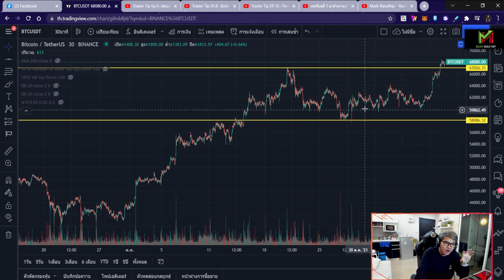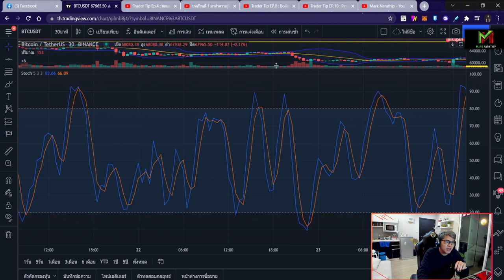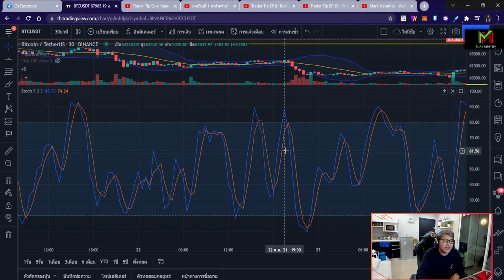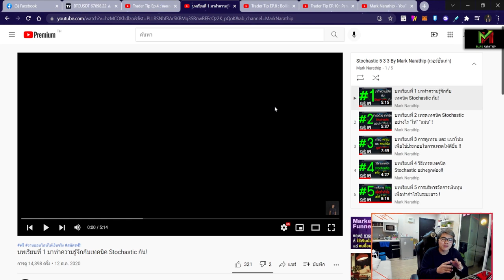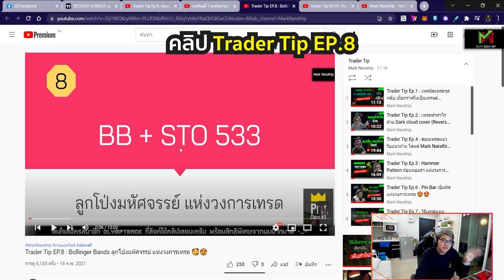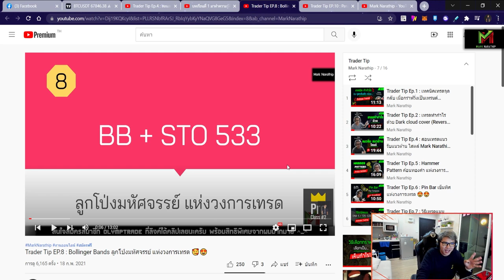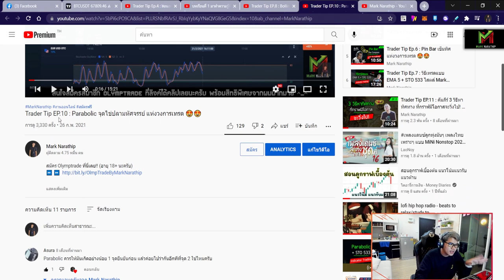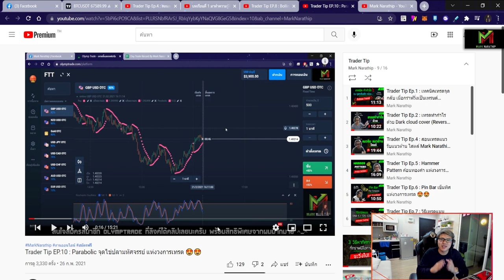4 เทคนิคสำหรับมือใหม่ ที่กำลังเริ่มต้นฝึกเทรด 📊